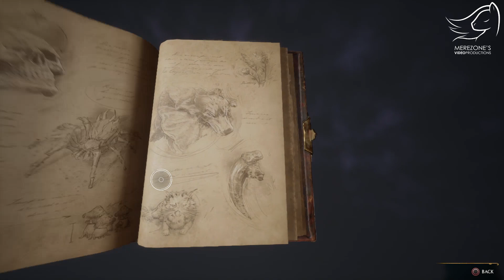[Osa 30] Hogwarts Legacy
Viime viikolla oli aika rankka jakso, mutta tällä kertaa se toivon mukaan ei ole niin rankka kuitenkaan.

Peli ilmestyi 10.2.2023 näille alustoille: PlayStation®5, Xbox Series X|S ja PC (löytyy Steamista).
Peli ilmestyi 4.4.2023 PlayStation®4:lle ja Xbox One:lle.
Peli ilmestyy Nintendo Switchille 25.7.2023